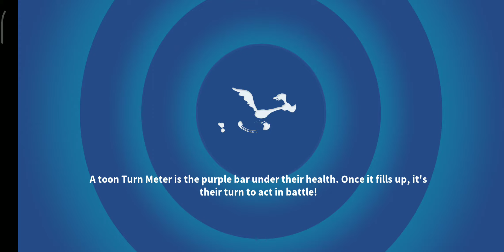LOCATE ENEMY CAMPAIGN - ACT 5 - BATTLE 1 (⭐⭐⭐) [LOONEY TUNES WORLD OF MAYHEM]